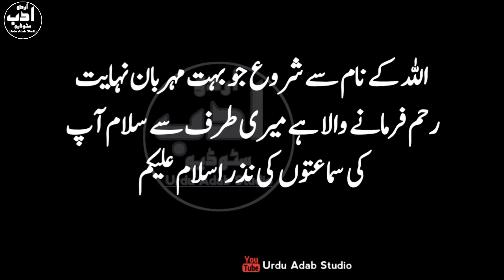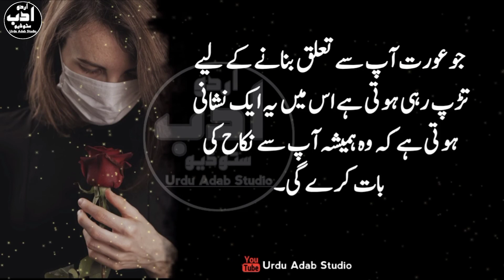Aurat Quotes in Urdu | Relationship Quotes | Quotes about Women.